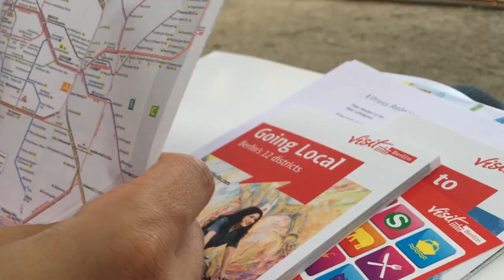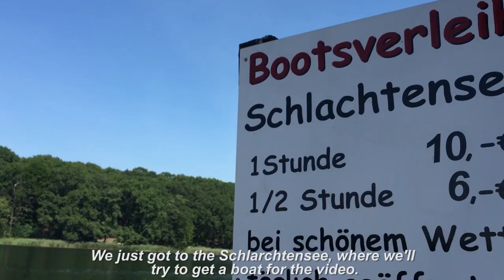BEHIND THE TRIP #21 - Dear Reader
Behind the Trip - the web series on the making of Around the World in 80 Music Videos.

Episode #21
Artist: Dear Reader
Location: Berlin, Germany

Special thanks to:
Cherilyn's friends